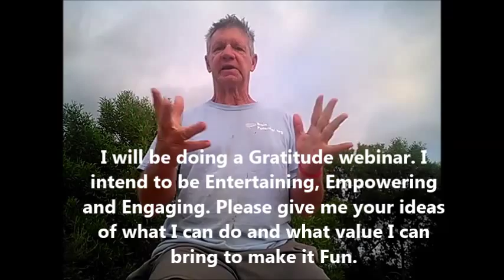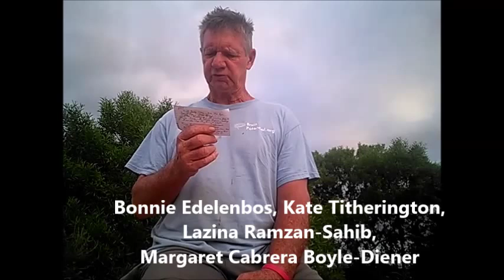Practice Gratitude Success Day 247 Gratitude Webinar is coming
My name is Bob Miller. My passion is discovering and sharing simple strategies and solutions that  help us on our journey and make our lives better.
Every day, I create a morning video usually at Sunrise where I name at least one person who I am grateful for each day. Most of my Sunrise Gratitude videos are created on Fiesta Island in San Diego, Ca.
I believe that Practicing Gratitude is one of the keys to Happiness, Abundance and Success.
Today, I am especially Grateful for Len Mooney  who is now launching his new free video series about how to market online.
Susan Shearer Young for her friendship and her book, "How To Allow"
My niece Emma McKie who is celebrating her 18th birthday today.
My nephew Joe Kotrys who is making good choices which is making our whole family proud.
I am also grateful for the outpouring of gratitude and support from these daily  videos.
I will be launching a webinar shortly focusing  Practicing Gratitude Success. It will be entertaining, exciting, empowering, engaging and fun